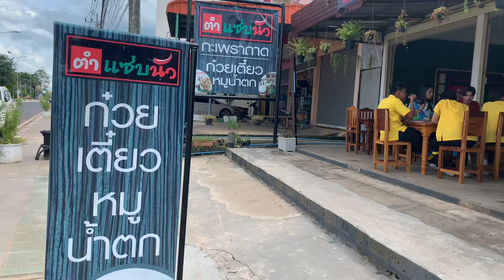กินส้มตำ3ครกกับผักบุ้งปลูกในโอ่ง ส้มตำกำแพงแสน